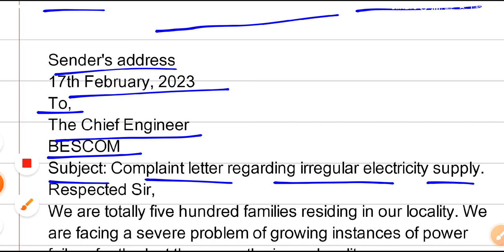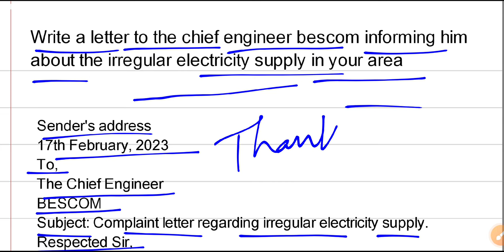Write a letter to chief engineer bescom informing him about irregular electricity supply your area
write a letter to the chief engineer bescom informing him about the irregular electricity supply in your area

5️⃣Write a letter of application to a retailer of domestic appliances for the post of a store manager.